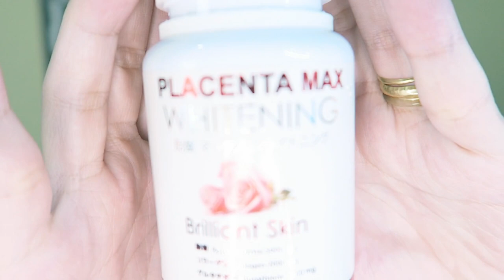SKIN CARE ROUTINE NI SIRLAWRENCE! NO TO REJUV? AYOKO NG UMUUSONG APPLICATION NG TONER!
Hello mga Kamukha! For today's video ay ishe share ko sainyo ang aking effective na skin care or skincare routine na ginagamit at ginagawa ko na since 2020. Best glutathione or collagen in the Philippines? Best time to take? Nakakaputi ba? Best whitening o mabilis nakakaputi? hair growth, skin elasticity, pimples, acne, scar? Lahat yan sasagutin natin! Authentic vs fake? Where to buy?

1. SCT GLUTA ULTRA KOJIC SOAP
2. ROHTO JAPANESSE EYE DROPS
3. RYX PORELESS MAINTENANCE TONER (NOW PORE CARE SET)
4. CRAFTOLOGY ROSE HIP OIL / CEDAR ALLEY ROSE HIP OIL
5. ESTEE LAUDER ADVANCED NIGHT REPAIR SERUM
6. WELLSPRING LIFE SCIENCES COLLAGEN GUMMIES

BEST LIP BALM / OIL PRODUCTS OF 2020! MEN AND WOMEN | KISSABLE AND MOISTURIZED LIPS NA KO!